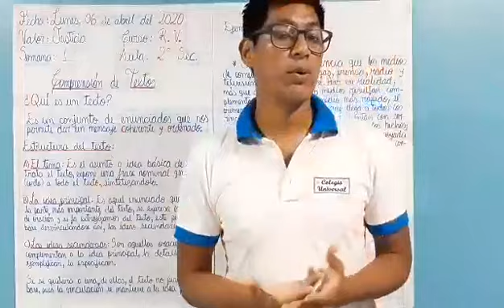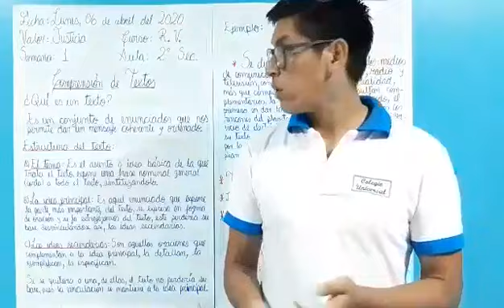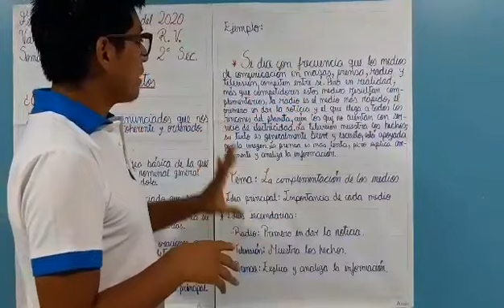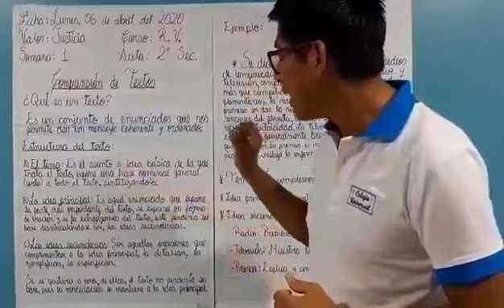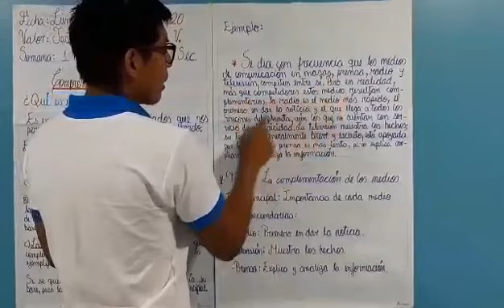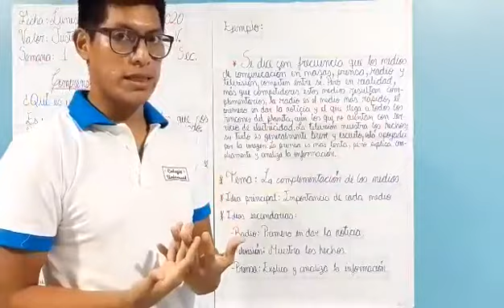RAZONAMIENTO VERBAL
Tema: Comprensión de textos.